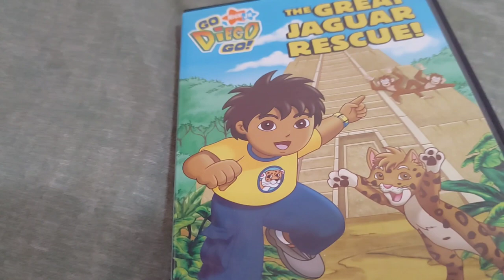Go Diego Go! - The Great Jaguar Rescue! DVD Overview!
By clicking this link you can buy this DVD on Amazon